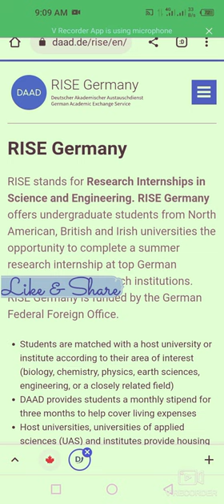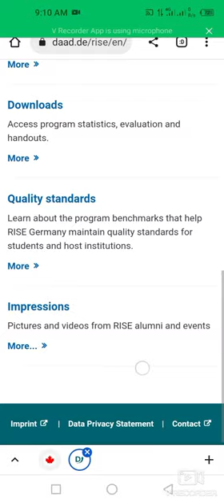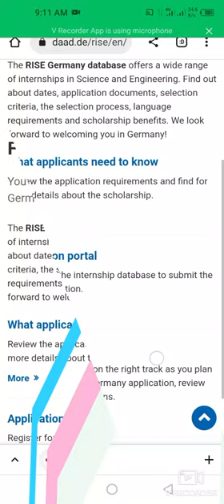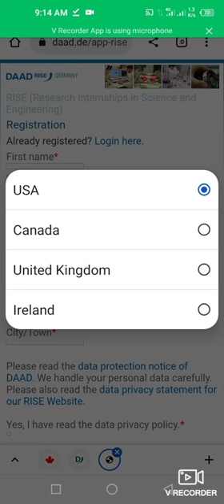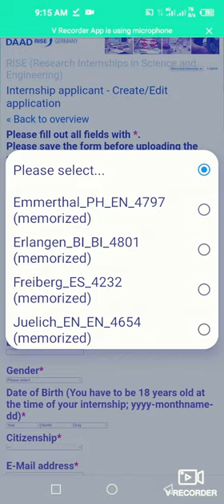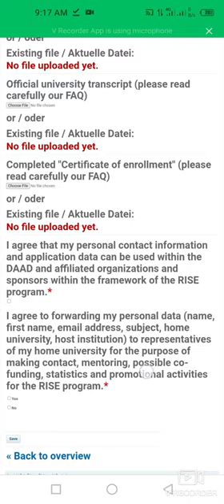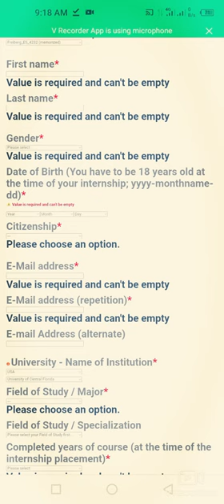How To Apply For RISE Research Summer Internships In Germany 2023 | 300 Fully Funded| Guidance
This video is about how to apply for RISE Summer Internship in Germany 2023, 300 Fully Funded Slots are available every year.

Details About RISE Summer Internship in Germany 2023:
Internship Country: Germany
Duration: 10 weeks
No. of Interns: 300
Financial Coverage: Fully Funded
Deadline: 15th December 2022